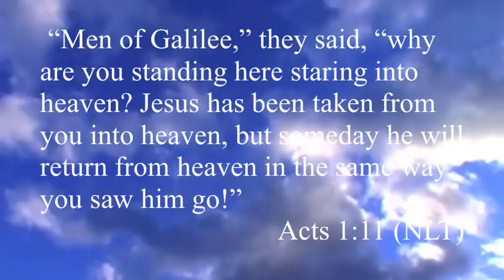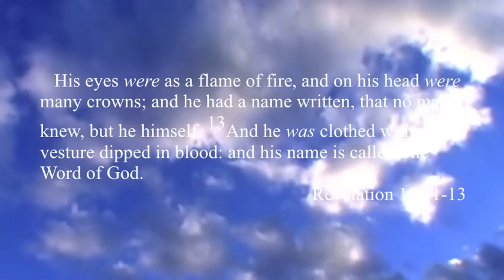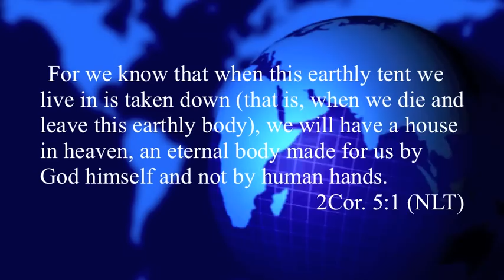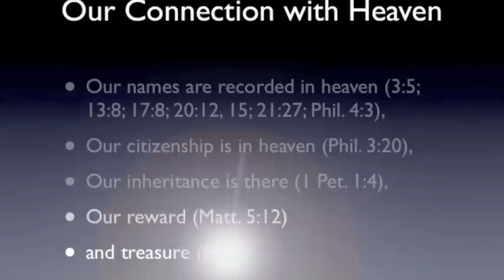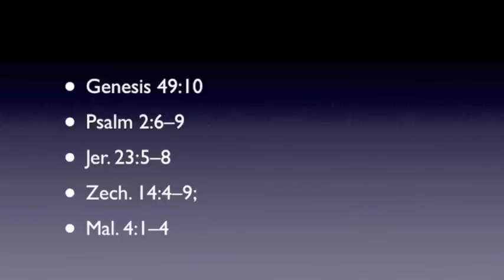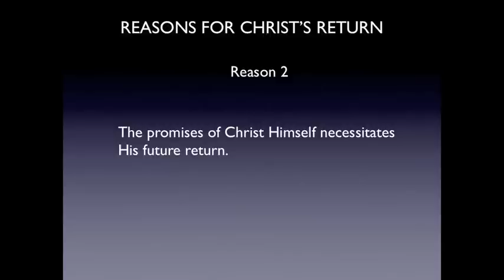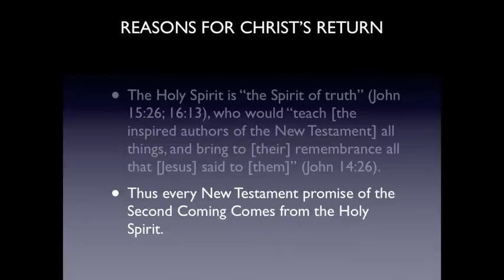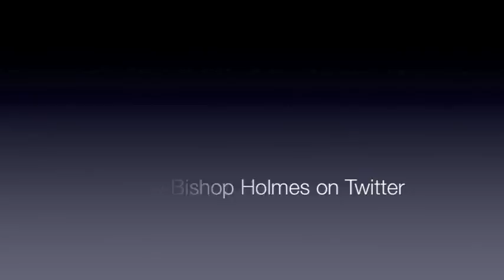The rapture part 1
Bishop Ricky Holmes teaches on the doctrine of the Rapture